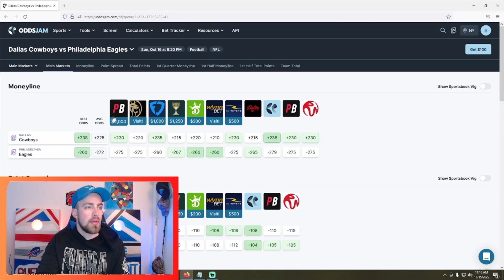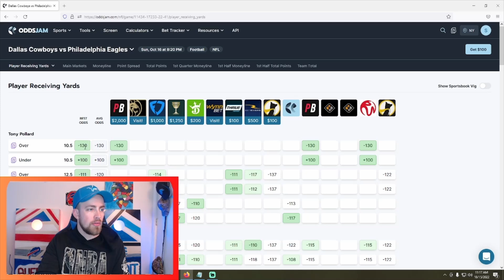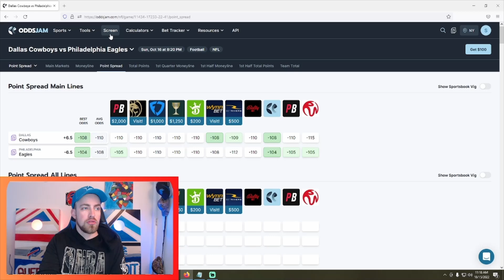Best Bets for SNF Week 6 Cowboys vs Eagles: Player Props, Spread, SGP for October 16th 2022!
Here is the link for Oddsjam!

If you are interested in signing up for a Prize Picks account use our special link here for a 100% deposit match up to 100 dollars! (CODE:SFP)

The 2022 NFL Season is underway and we got our Best Bets for Sunday Night Football between the Dallas Cowboys and the Philadelphia Eagles on Sunday, October 16th 2022! Let's get after it and get this sweep! Thank you all for your continued support on the channel, you guys rock! Looking forward to a great season.

Games we cover in this video
Dallas Cowboys vs Philadelphia Eagles

1. Thank you for supporting this channel, if you enjoyed the content and would like to donate you can at the following links:

Time Stamps
00:00. Intro
03:40 Pick 1: Cowboys Player Prop
06:07 Pick 2: Eagles Player Prop
08:20 Pick 3: Spread Pick
11:54 SGP
13:30 Oddsjam
15:22 Outro